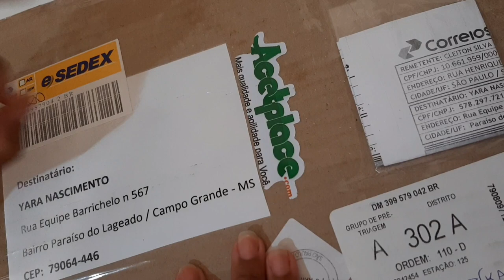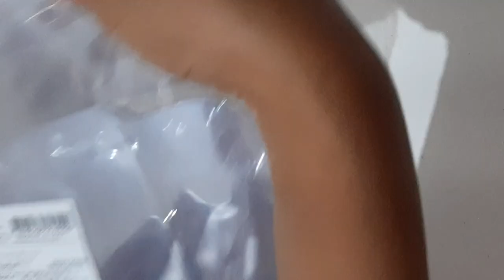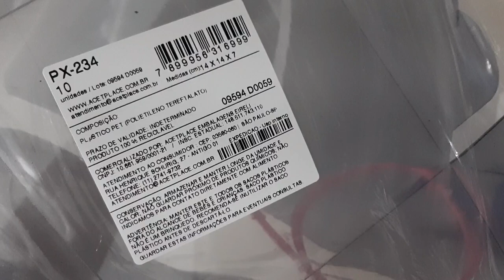Lançamento CAIXINHAS DE ACETATO - Parceria Acetplace